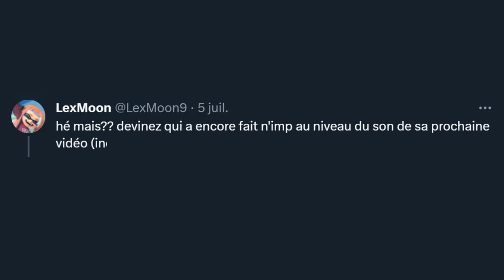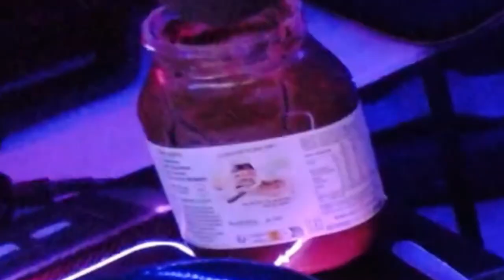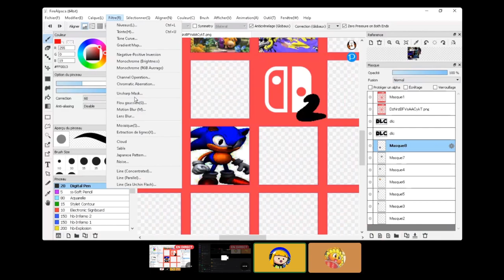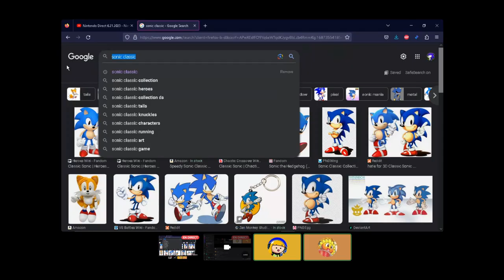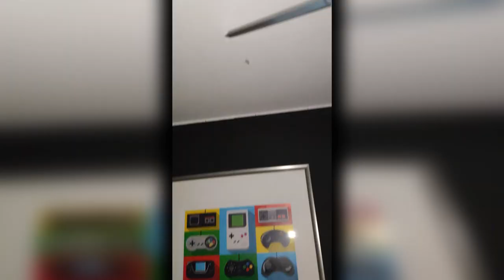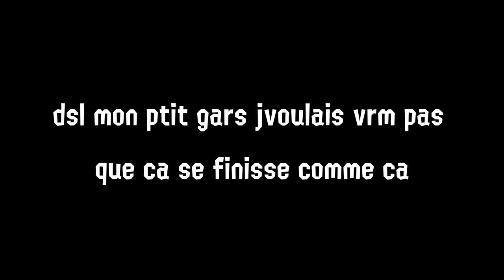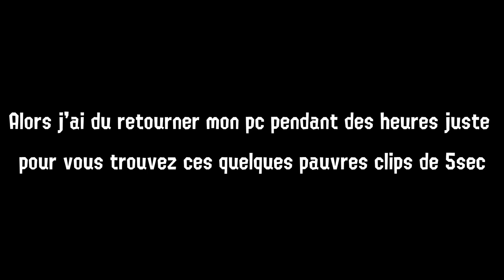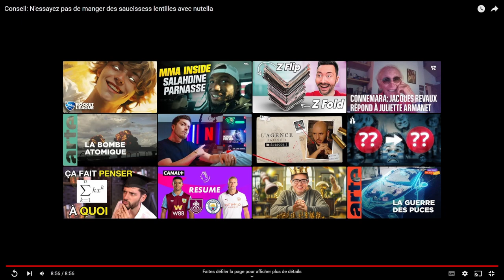Un conseil: N'essayez pas de manger du saucisses lentilles avec du nutella (Clips Randoms 2)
Dsl pour le temps d'absence j'avais la flemme de bouger voilà jsuis honnête
Sinon j'espère que vous etes pas trop décu par cette vidéo j'avoue j'aurai ptet dû faire mieux mais bon pas grave tant pis l'important c d'essayer
Merci bcp a Tem, Lexall, Flod, Lolixone, SilverFox, Gueka, Gyrototo et YG28 sans qui y'aurait juste pas de clips (Gros merci surtout a SilverFox qui m'a aidé pour l'intro+l'outro et Tem pour la miniature
Bref la prochaine vidéo sera probablement sur zelda totk ou splatoon 3 ou pokémon ou jsp enft aucune idée
Sur ce j'y vais jdois aller ne rien faire a+

-- Musiques Utilisées --
Littleroot Town - Pokemon ROSA
Sealed Chamber - Pokemon ROSA
King K. RoolShip Deck 2 - SSBU
Ghost Theme 2 - Luigi's Mansion 2
Champions Road - Mario 3D World
Night Time - Tomodachi Life
Sticky Situation - Luigi's Mansion 2
Never Forgive Me, Never Forgive Me - Silent Hills 3
Nocturne op9 - Chopin
Toad Factory - Mario Kart Wii
Delphino Square - MArio Kart Wii
Able Sisters - ACNL
Cello Suite no. 1 - Bach
All I Need - Slushii
10 P.M - ACCNL
Missile Airlines - Rayman Legends
League - Pokemon SD/BP
Above - Splatoon 2
Wanted - Mario 64 DS

Outro: Pop ‘N’ Schlock - Splatoon 3

sinon vous trouvez pas que zen est trop chaud sur rl?